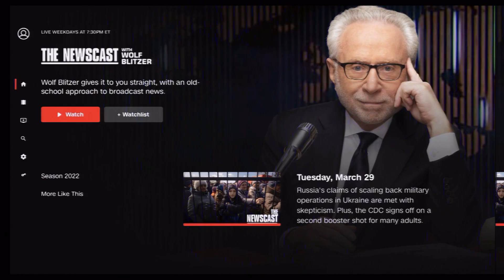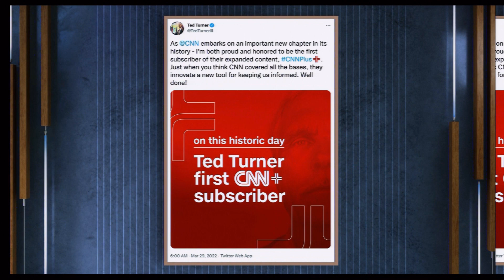CNN+ Day One Launch Montage March 29, 2022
CNN+, the new streaming service from CNN launched Tuesday March 29, 2022. Here's a montage of a few clips and opens from the first day of the service and new series "The Newscast with Wolf Blitzer", "Go There with Christiane Amanpour", "Who's Talking to Chris Wallace", and the first CNN+ live stream series "5 Things with Kate Bolduan".